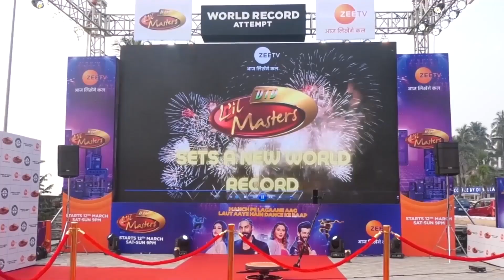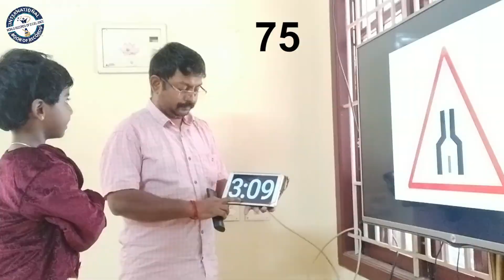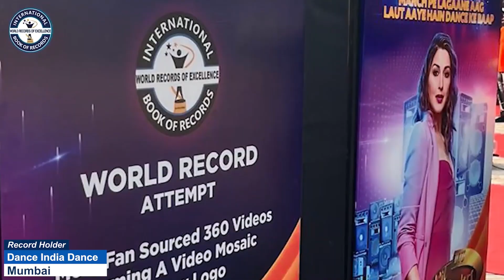YOUNGEST TO IDENTIFY & RECITE NAMES OF MAXIMUM TRAFFIC SIGNS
The World Record of “YOUNGEST TO IDENTIFY & RECITE NAMES OF MAXIMUM TRAFFIC SIGNS" was achieved by SHRINITHAA D. on 17th January 2023 from Coimbatore (Tamil Nadu) India. 3 years 5 months 25 days old Shrinithaa D. Identified 75 traffic signs and recited their names and has set a new world record for International Book of Records.

Video Highlights

What is the name of traffic signs?
What are the 7 main types of traffic signs and their colors?
What are the 3 types of traffic signals?
How many signs are there in traffic signs?